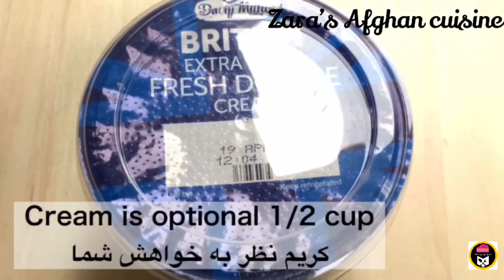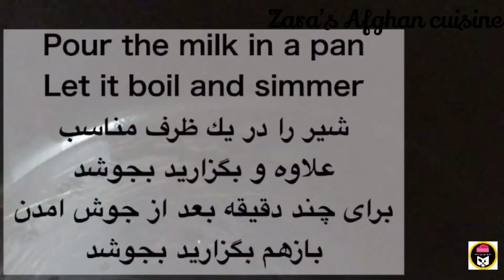فرنى كسترد ترايفل طرز تهيه فرنى افغانى how to make Eid dessert recipe How to make Trifle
ترايفل trifle
How to make trifle
Ingredients for trifle :
1 litre whole milk
Extra milk for mixing and topping
1/2 cup sugar or Add more to taste
Water 250 ml for each pack of jelly
3 packs jelly
1/2 cup double cream optional
1 pack of trifle mix which includes custard powder,
Cream of topping
Jelly and chocolate sprinkles
Boil the water mix 1 cup water with 1 pack jelly
Crush the fingers and pour the jelly let its set
In another pan boil the milk add sugar
Mix with custard powder
Cook for 8 minuets let simmer on low heat
Add the cream boil for 5-8 minuets
Mis cream with milk
When pudding cool pour on the topping mixture,
Let it set
Pour the custard and let it cool
Garnish with jelly or fruit

طرز تهيه فرنى ترايفل
مواد لازم براى اين فرنى ترايفل :
فرنى كسترد پودينگ
شير يك ليتر
بوره نيم پياله يا مطابق ميل تا بيشتر علاوه كنيد
يك قوطى ترايفل اگر قابل دسترس باشد ورنه پودر كسترد،
يك پاكت جيلى،
بسكيت كره كر ٦ يا ٨ عدد
و يا قيماق يا خامه براى روى ان
 نيم پياله شير ديگر براى مكس كردن كسترد
خامه يا قيماق  نيم پيمانه براى مزه بيشتر دلخواه
دو پاكت جيلى سرخ وسبز براى تزيين فرنى ترايفل
طرز تهيه:
اول در ظرف دلخواه تان. بسكيت ها را ميده كنيد ويك پاكت جيلى را با يك پياله اب جوش خوب مكس ودر بالاى بسكيت علاوه وبگزاريد جيلى سرد وبسته شود وانرا كنار بگزاريد
دو پاكت جيلى سرخ وسبز اضافى براى گارنش كه هر پاكت با يك پياله اب جوش مكس ودر قالب هاى جيلى انداخته بگزاريد سرد وبسته شود
نوت :
اكر جيلى ابش زود سرد شد ومكس نشد يك يا دو دقيقه صرف جوش كوتاه بدهيد
وهم اكر مايكرويف در دسترس داريد يك يا دو دقيقه در ان هم جوش داده ميتوانيد
نيم پياله قيماق براى داخل كسترد كه دلخواه است علاوه ميكنيد يانه(مزه اش را دو بالا ميسازه)
شير را جوش داده حرارت أنرا كم كنيد دريك كأسه عليحده سه الى ق پودر كسترد را مثل فرنى درشير سرد مكس كنيد واهسته اهسته بداخل شير جوش مكس كنيد بعد از يكى دو دقيقه كسترد وشير حالت ضخيم تَر را ميگرد بوره را علاوه كمى شور داده و قيماق را اگر ميل داريد علاوه كنيد واگر نداريد نه(نظر به پودر كسترد شايد بعضى أوقات كافى نباشد لحاظاميتوانيد يك ق ديگر علاوه نماييد)
كسترد را بگزاريد براى٧ يا ٨ ارام بجوشد حرارترا بسيار كم كنيد
باز بيبينيد اگر جيلى خود را بسته كسترد را بالايش علاوه وبگزاريد سرد شود
براى تاپنگ اگر مواد تاپنگ بود انرا با شير مكس كنيد واگر نبود از قيماق يا خامه يا دبل كريم را خوب مكس كرده كه خوب مثل چكه يا ماست سخت شود وقتى كسترد سرد شد بالاى ان خامه را هموار كنيد با جيلى يا شيرينى ويا ميوه انرا گارنش كنيدكه با دو قوطى جيلى اضافى گارنش كردم
( ناگفته نبايد گذاشت اگر قوطى مخصوص ترايفل نداريد از نيم پياله خامه يا قيماق ديكر كار بيگيريد)
كدام جاى برايتان واضح نبود سوْال كنيد
همه را توسط عكسبرايتان مانده ام موفق باشيد
درين قوطى كه عكس كذاشتم همه مواد قابل دسترس براى اين ريسيبى وجود دارد
ولى من دو رنك جيلى سبز وسرخ براى ديزاين اضافه كار كرفتم
كسترد يا فرنى را كه  براى ابن ديزاين مى پزييد از فرنى معمولى كرده كمى سخت تَر پخته كنيد ترايفل كمى سخت ميباشد

Background music Embrace
Sappheiros